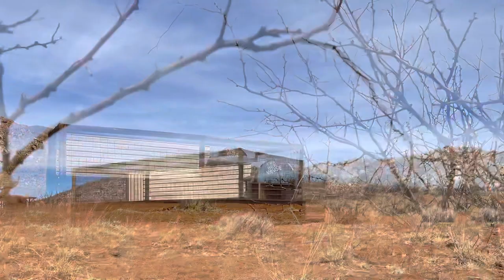Off grid living | Painting metal and protecting the chickens